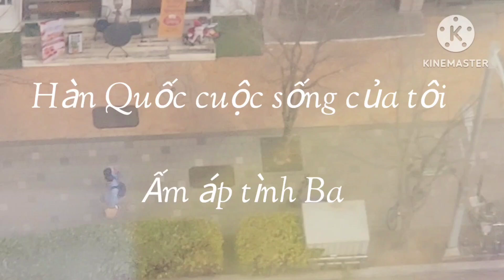Ấm áp tình Ba_Ngày Ba đưa đi học sau khi lên lớp l KhámphacungLena